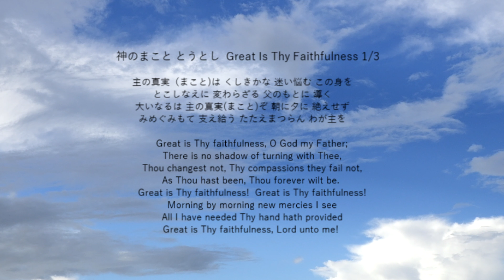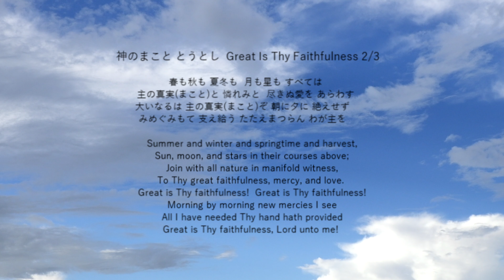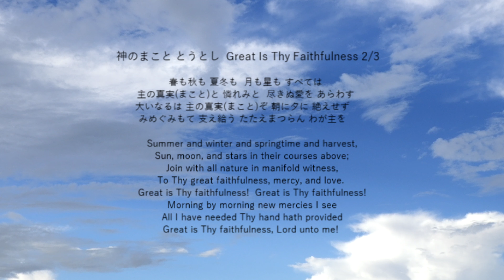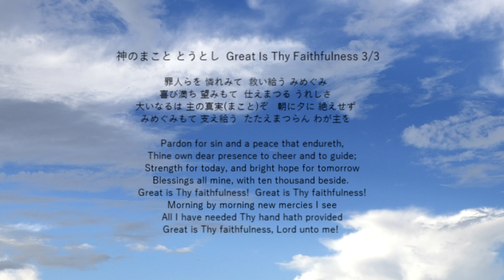讃美歌 神のまこととうとし Hymn Great is Thy Faithfulness